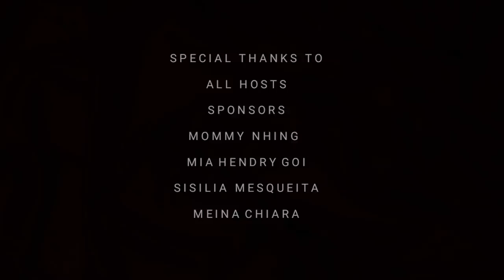KRAMER in Indonesia Tour (Bali,Singkawang,Manado,Makassar)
Indonesia you are always in my heart ❤
Thank you to all my hosts 😘